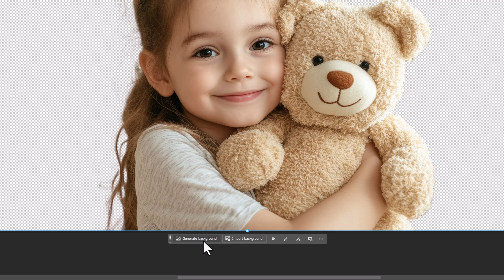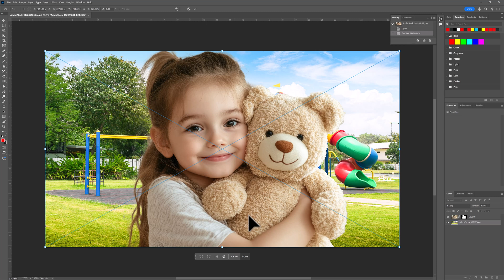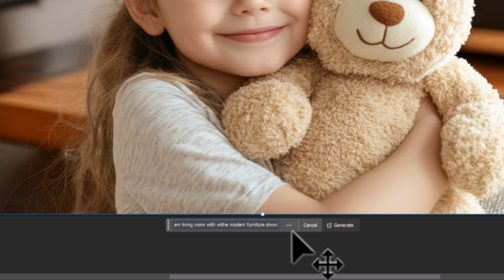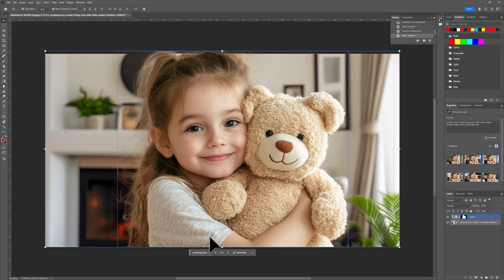AI Photoshop: REMOVE Background Like a PRO!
Learn the ultimate trick to REMOVE backgrounds like a pro with AI-powered Photoshop 2025 editing! In this tutorial, we'll dive into the latest features of Photoshop 2025 and show you how to seamlessly remove backgrounds from your images using AI-powered tools.